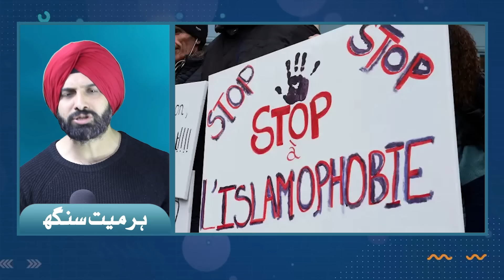Middle East Updates - Harmeet Singh